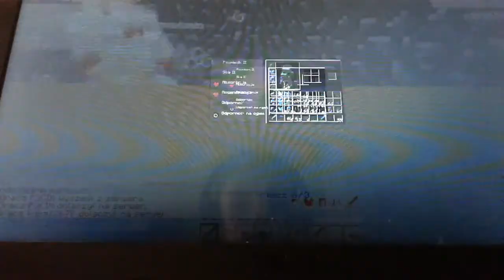Trapowanie na coremax.pl z insanekubek29 Smutne zakończenie :(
Pierwszy odc po prawie rocznej przerwie z insankiem niestety nie poszło nam.Zostawcie 5 łapek za powrót do nagrywania to będzie kolejny odc :)